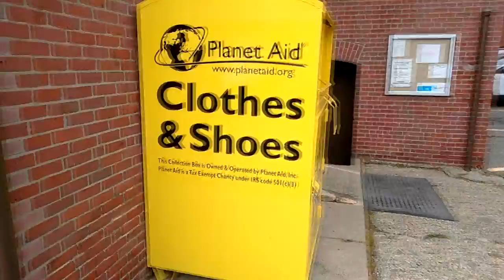Parte 2 Corvete, Mustang, Igreja e loja de 1 dollar